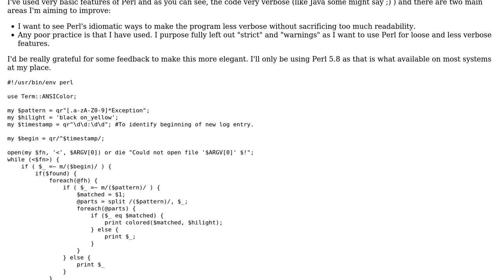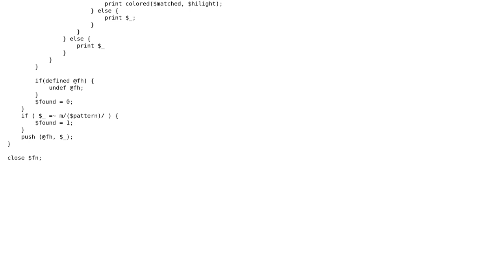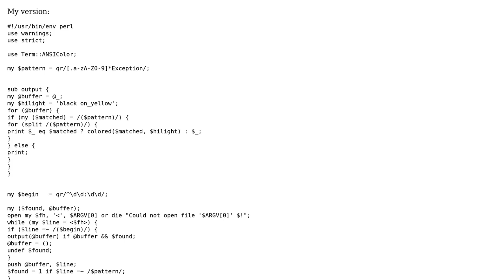Code Review: Perl script to print multi line log entries which has a match for given pattern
With thanks & praise to God, and with thanks to the many people who have made this project possible! You are responsible for your own actions.